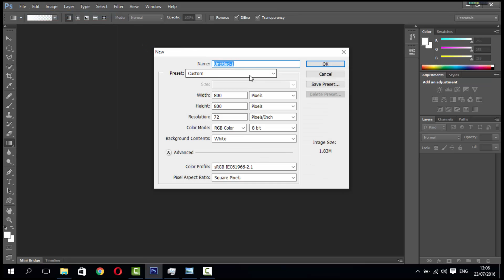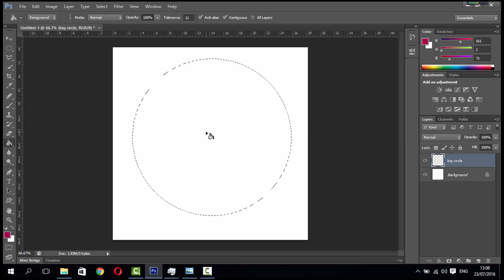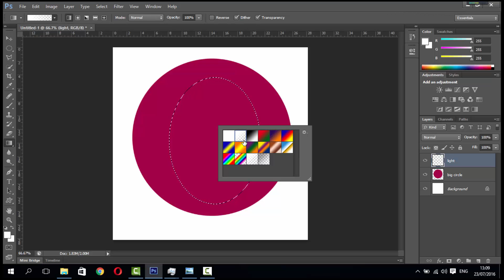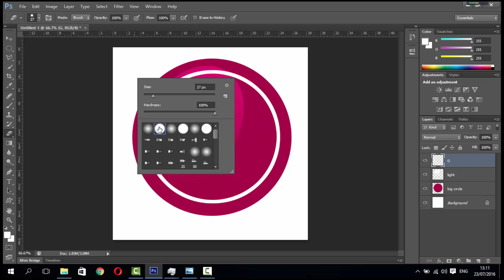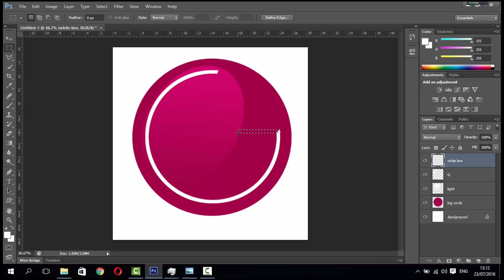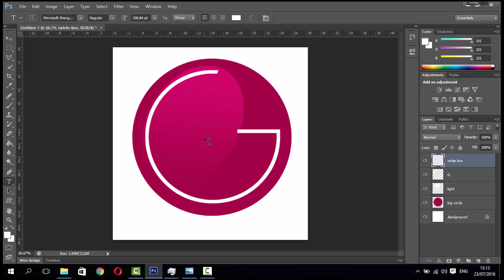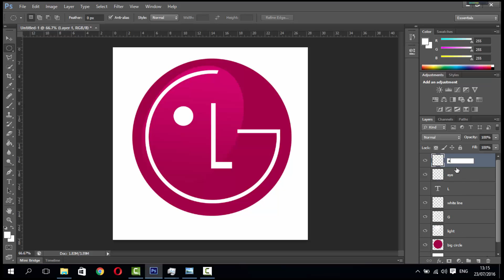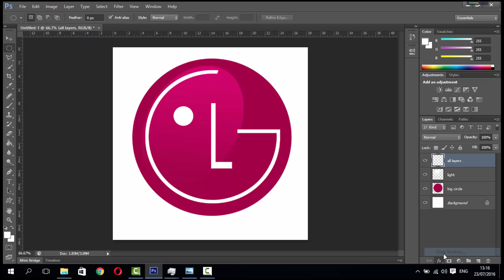التطبيق الاول : صناعة لوجو/ شعار شركة ال جي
شرج عمل لوجو lg  من دون اساسيات مسبقه
ملاحظات :
- اسم اداة التدرج  :  gradient tool
- كود اللون هو :  a10247